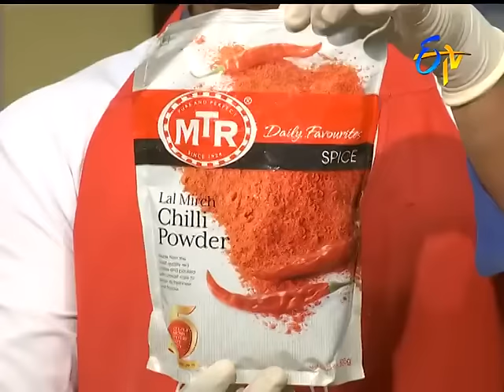Gongura Kandi Pappu | Abhiruchi |6th March 2017 | ETV Telugu